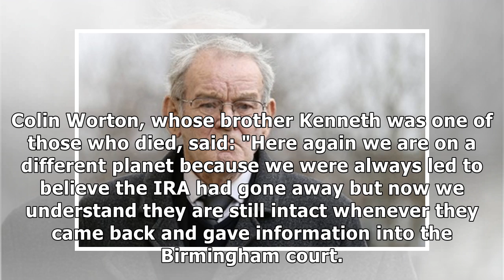Fresh hope Kingsmill killers may be named